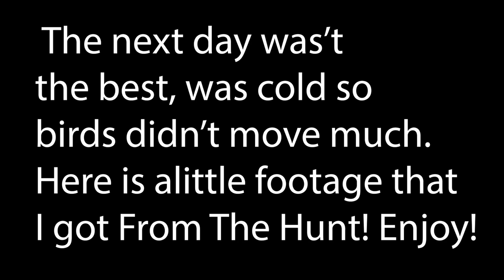Mallard Beat Down! South Dakota Flooded Corn Field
This Mallard hunt took place in central South Dakota. Flooded corn fields are the ticket in South Dakota for mallards, with the abundance of water makes them easy to find this year!
Gear
Patternmaster choke Extreme long range
Federal Ammo- 3 in 1 1/4 oz 1 shot
Avian x decoys
Lucky duck premium HD  spinning wing decoys
Zink calls